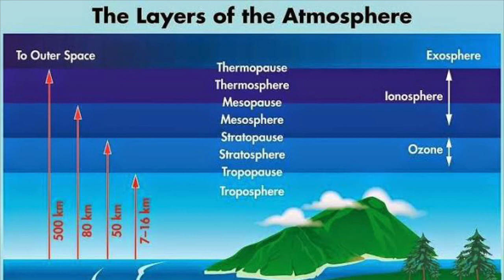Indians - The Pioneers Of Geography and Astrology | Indian Inventions | Morning Bytes